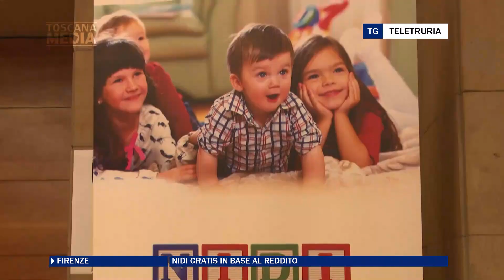Nidi gratis in base al reddito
Nidi gratis in Toscana per i bambini con un’età fino a tre anni e con Isee fino a 35.000 euro. La misura è stata illustrata, nei dettagli,  nel corso di un evento al cinema La Compagnia di Firenze.